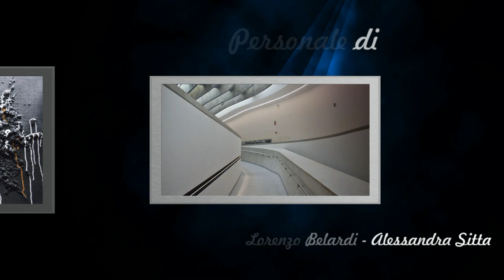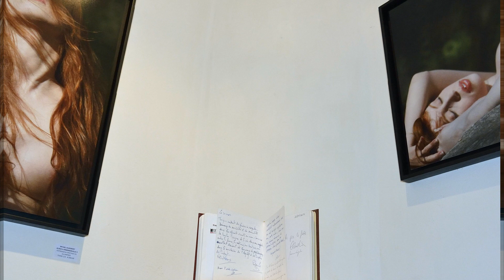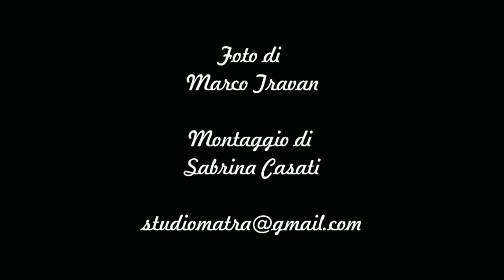Mostra personale di A.Sitta, L. Belardi, M. Audebert, I. Vanni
si ringrazia per il montaggio video e foto Marco Travan e Sabrina Casati

 La Galleria d'Arte Contemporanea Wikiarte
in Via San Felice 18 - Bologna
È lieta di invitarvi
Sabato 21 settembre 2013
ore 18.00
All' inaugurazione delle mostre personali di:

MICHEL AUDEBERT
ILARIA VANNI
LORENZO BELARDI
ALESSANDRA SITTA

Quattro mostre personali invadono gli spazi di Wikiarte per raccontare la materia fattasi arte.L'eterogeneità degli artisti rende ancora più evidente il nesso che li collega e che si esprime in una accurata ricerca sulla materia, naturale o artificiale, che, a seconda della creatività che la manipola, si presenta nelle sue forme più inaspettate.
Le Corbusier insegna che il pilastro, il tetto terrazzato, il nastro - finestra e la facciata libera in una pianta altre tanto libera sono i cinque punti dell'architettura moderna, quella costruita per l'uomo e a misura d'uomo. Il moderno modulor del proprio habitat si impone come misura per ogni cosa, causando cosi una importante standardizzazione architettonica madre della contemporanea unità, per niente unica, d'abitazione. Il "bosco di cemento", nato da fallite utopie urbanistiche, è attualmente il "naturale" habitat dell'umanità.
Molti definirebbero i lavori di Lorenzo Belardi frutto di una ispirazione informale, chiaro tratto di italianità. Non possiamo darli torto se rimaniamo ad osservare le paste sgorganti dalla tela come un esercizio dell'enfasi gestuale e materica del degrado della forma.
Il punto è la partenza per l'arte di Ilaria Vanni e diventa l'unità costitutiva per il colore e la forma, per la luce e il movimento. L'artista non disdegna suggestioni post-impressioniste e romantiche, sia nella realizzazione tecnica che nelle tematiche, operando con un pennello leggero e trasparente, di tratti veloci e luminosi che tessono il trama pittorico
evidente ricerca di specificità nelle fotografie di Michel Audebert avvicina la sua ricerca a elementi neo-pittoricista degli anni trenta del secolo scorso. Ma, d'altronde, lo stesse Edward Weston ha un passato da pittoralista, prima di ottenere la particolarità della natura fotografica dotata di un linguaggio talmente specificante, che rende possibile una vista "oltre" la vista capace di indagare oltre quello che normalmente comprende l'occhio